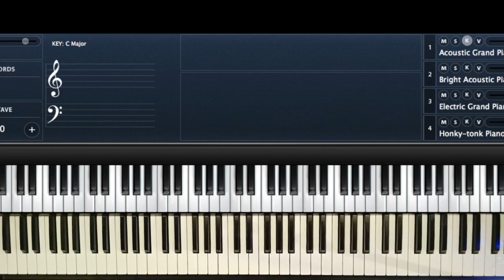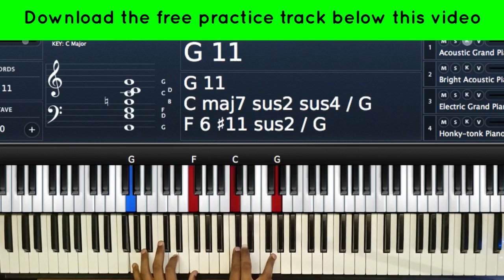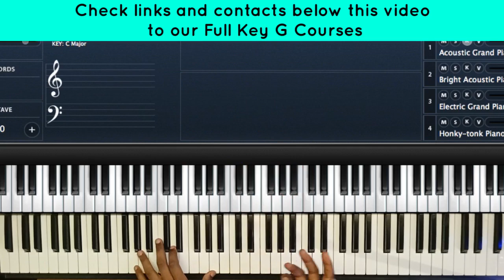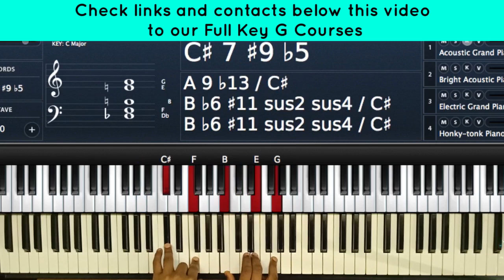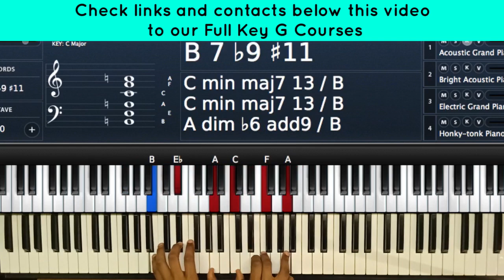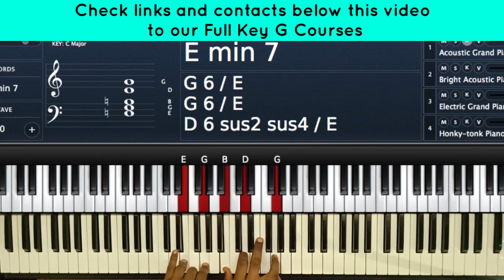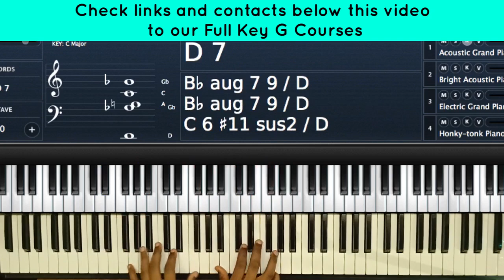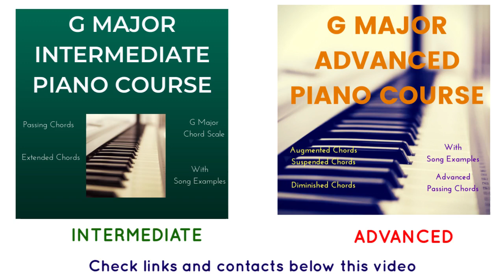"'TIS SO SWEET" KEY G PIANO TUTORIAL (Instructor - Caleb Fadhili)